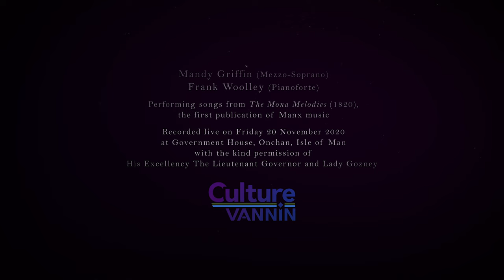Ma Graigh Nagh Nare Doin Farraghten: A Manx song from 'Mona Melodies' (1820)